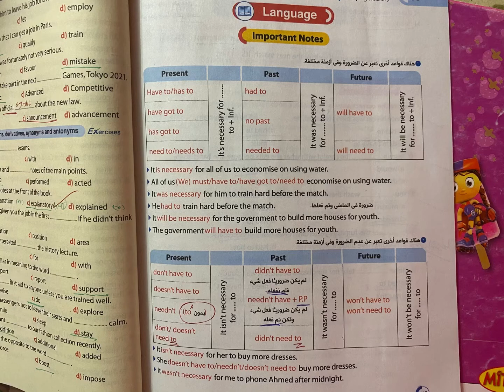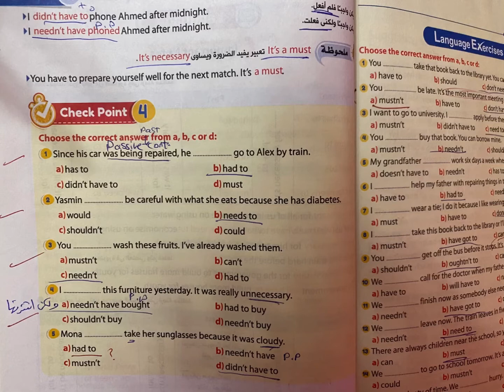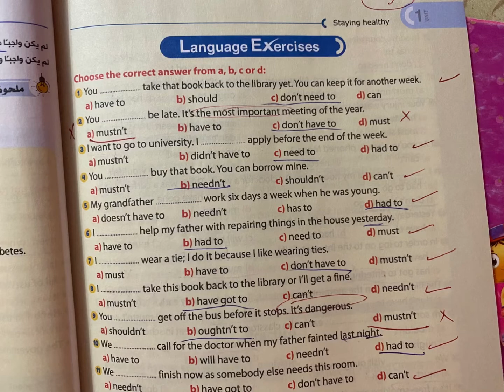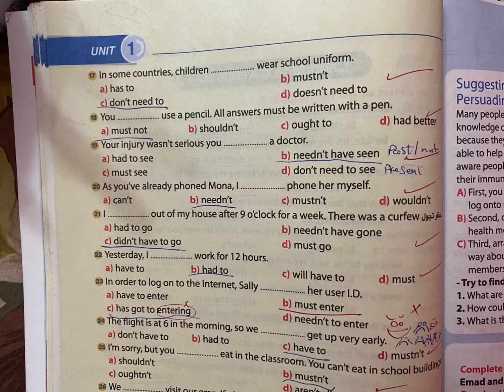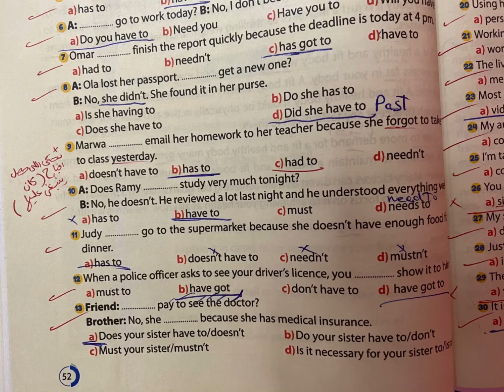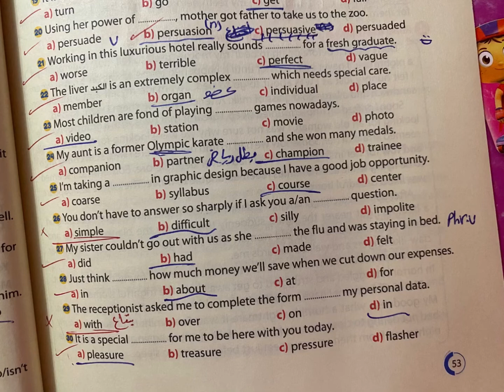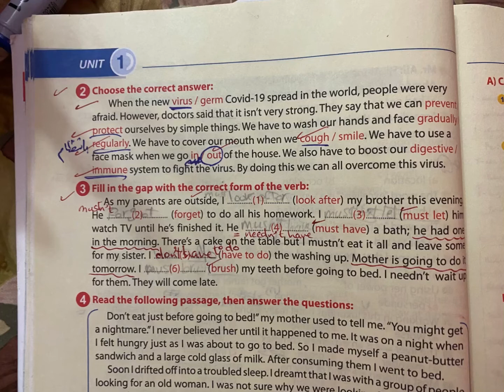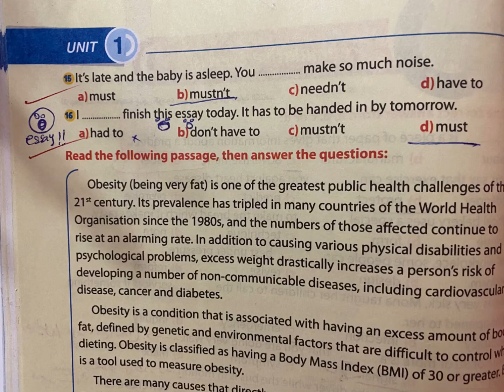باقي الوحدة الاولي Lesson 3,4 unit 1 | حل كل الاسئلة gem | cumulative - general - check points 2021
الجزء الاول اللي شارح كل حاجه 👇🏻